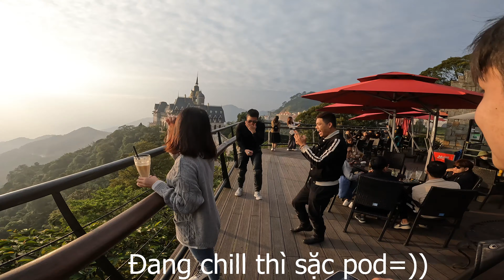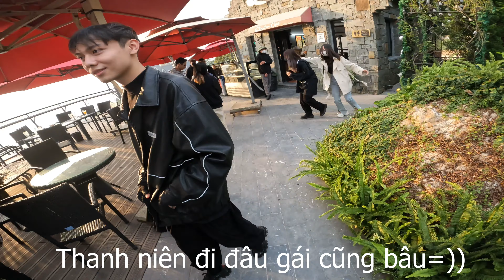Tam Đảo Ngày Trở Lại Cùng S Motor Team/Nam Cọ.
Mình mới mất nick facebook mọi người add lại mình nha!

Mong mọi người sẽ ủng hộ Nam nhiều hơn để sẽ có nhiều video chất lượng hơn ạ
Có góp ý mong mọi người cmt dưới ạ.
Hoặc ai ý tưởng gì thì cứ cmt dưới cho mình biết nha.
Chúc Mọi người có 1 ngày tuyệt vời!